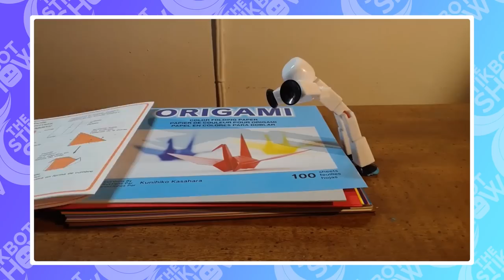The Stikbot Show | Kingdom Hearts 3 vs Maleficent (feat. Deadpool)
Fanbots, please help us! Our Kingdom Hearts 3 pals, Goofy, Donald Duck, and Sora just told me that Maleficent is going to come on The Stikbot Show and start her quest for world domination! We are desperate so I called Striker from Off The Grid, but he has not picked up a call since the show ended. However, I managed to get Red from the MisAdventures of Stikbot and Rusty from Tails of the Strange to join us. The battle is a struggle and our only hope is Deadpool... Will he decide to help us save the world or sit on the sidelines?

Fanbots of the month!

• Target
• Walmart
• Toys R Us Canada
• Amazon